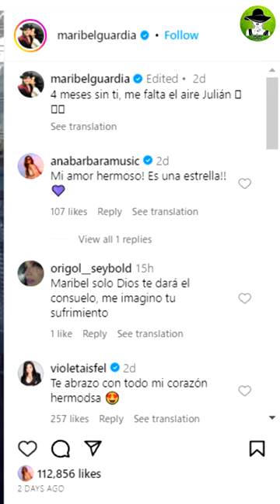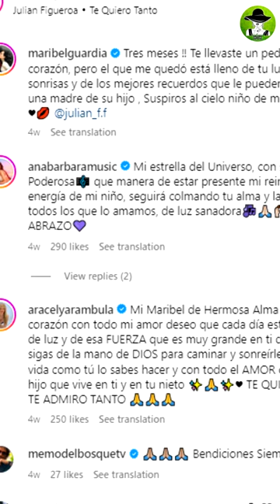Maribel Guardia Le Reclama A Su Hijo Julián, Está Muy Dolida